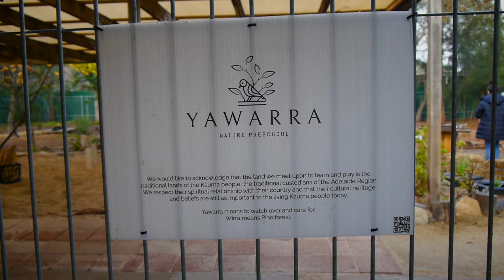Acknowledgement of Country Pooraka Community Early Education and Care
We would like to acknowledge the Kaurna people as the traditional ancestors of the land in which we gather on.
we recognise that Aboriginal elders, children and you people have the right to grow up in a safe and nurturing environment where their connection to family, language, community, culture and country are supported, respected and celebrated. We recognise that this land always has been and always will be land of our first nations people.